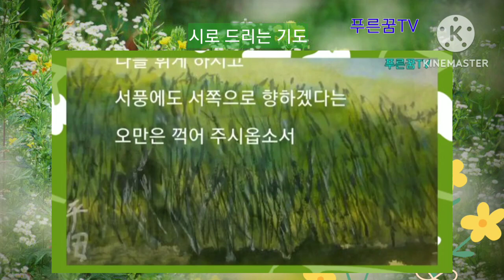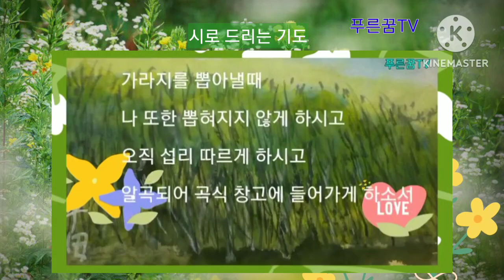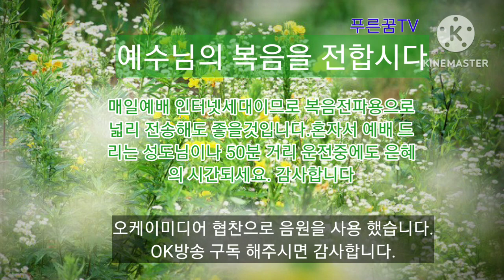매일예배 5.5